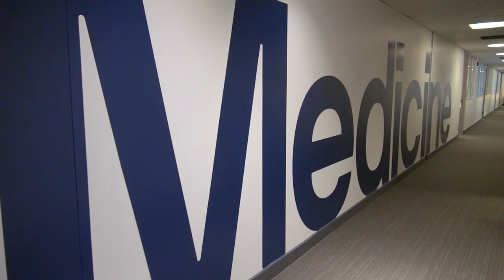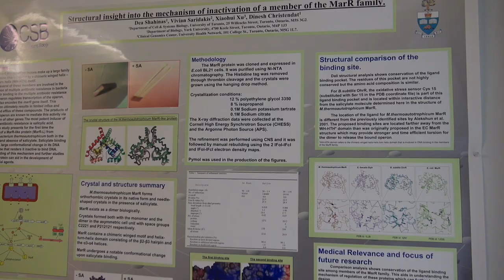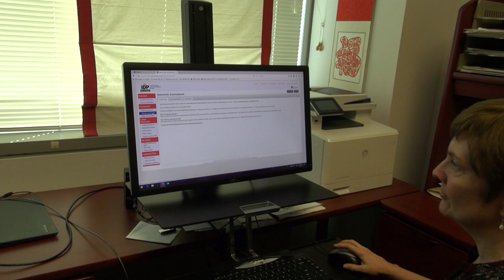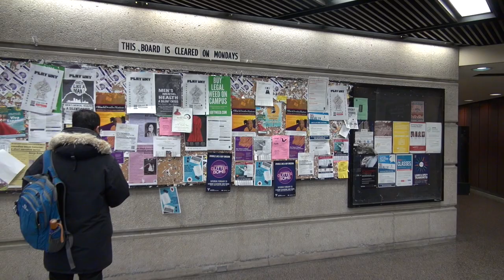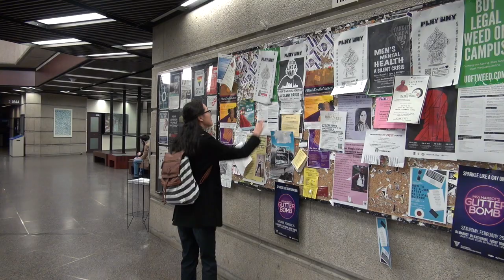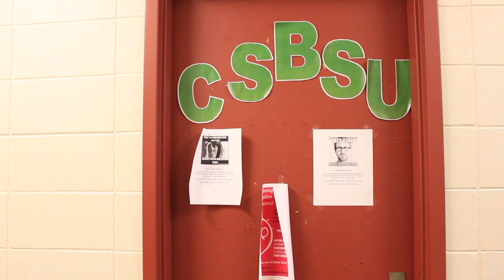Making the Most of the CSB